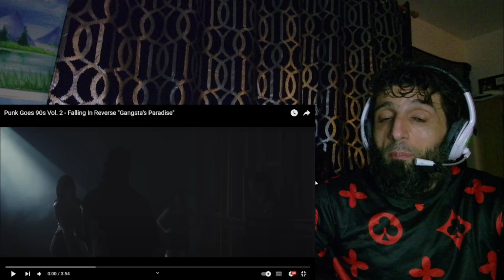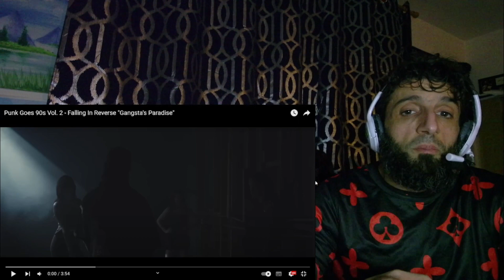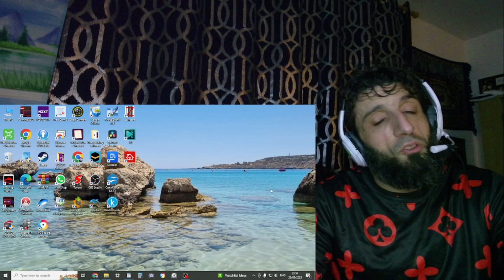REACTION to FALLING IN REVERSE - Gangstas Paradise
In this video, I'm reacting to  FALLING IN REVERSE - Gangstas Paradise (cover)

Falling In Reverse's cover of "Gangsta's Paradise" originally performed by Coolio, taken from Punk Goes 90s Vol. 2 available now.

Video by Dan Centrone.

** Sharon Stolp **
** Dana Hendricks **
** Poolhallshark **